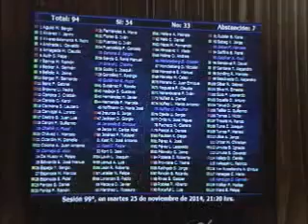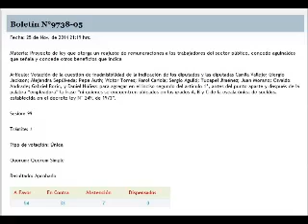Reajuste empleados fiscales discución y votación de diputados 25/11/14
Selección de algunas intervenciones